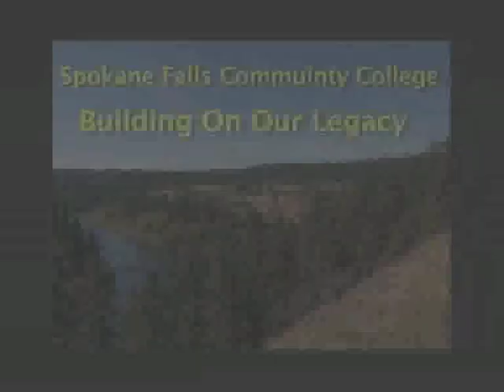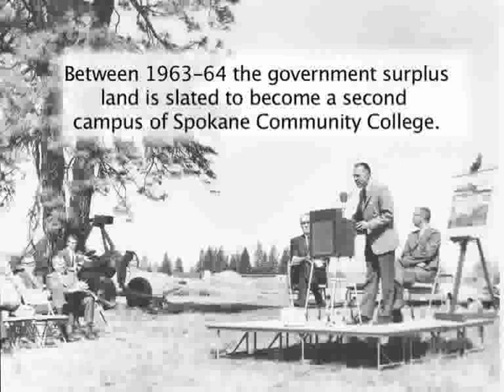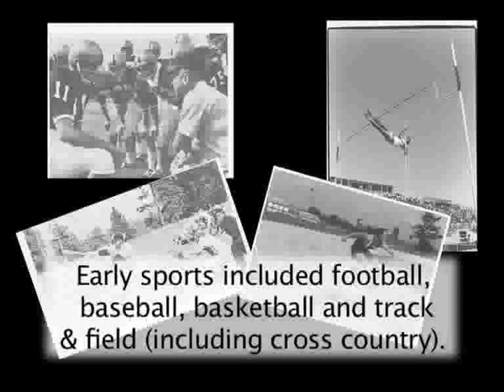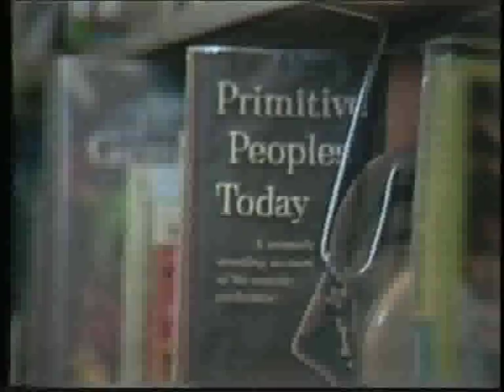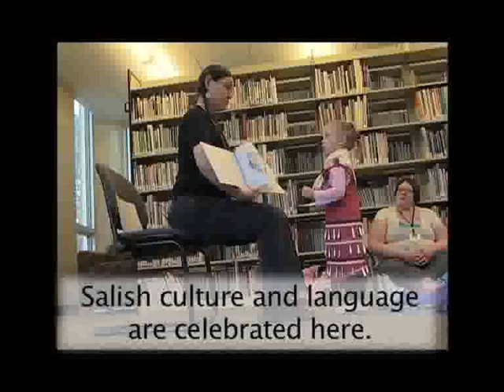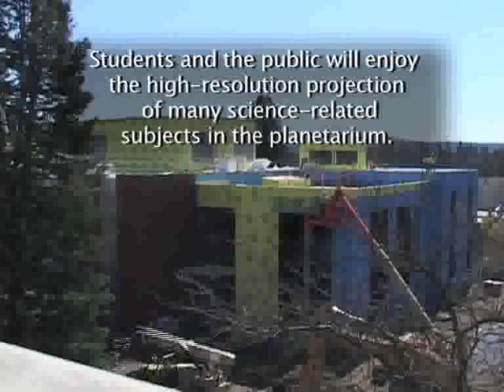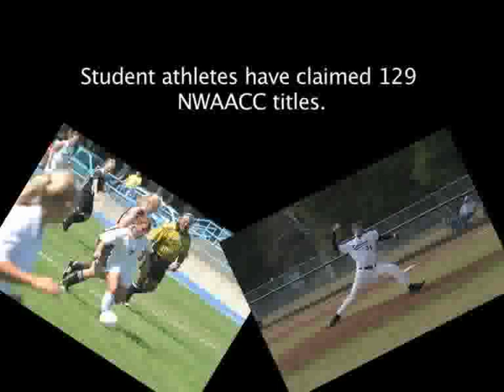Spokane Falls Community College-Building On Our Legacy.mp4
A historical look at  how Spokane Fall Community College evolved.  From the Indian nations of the 1850's  into the military use of the  1900's, the purchase of land and building of Spokane Falls Community College in the 1960's and now the upgrades and changes of today.